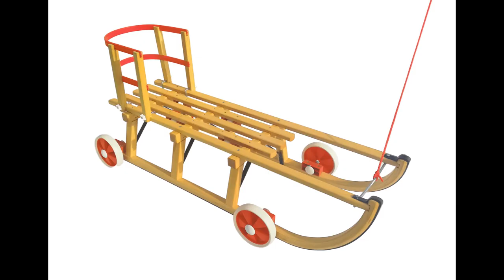Roll Rodel Bausatz Montage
Die Montage des Roll Rodel Bausatzes an einen Holzschlitten. (Der Bausatz enthält nicht den Schlitten!!)

Viel Spaß beim Rodeln!!!